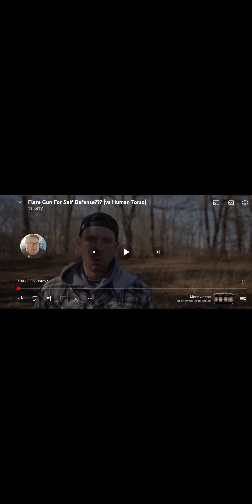How to not use a Flare gun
The best way to not start a fire